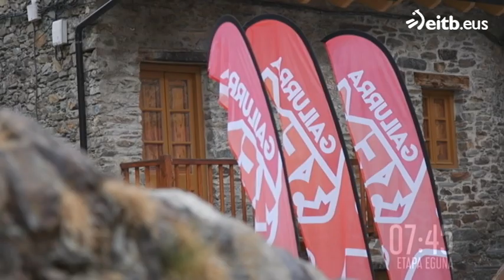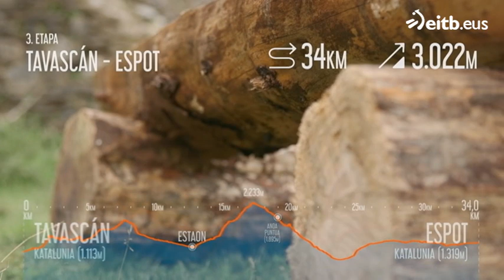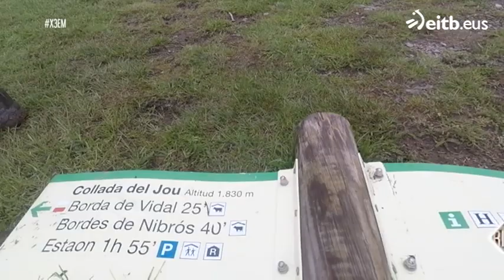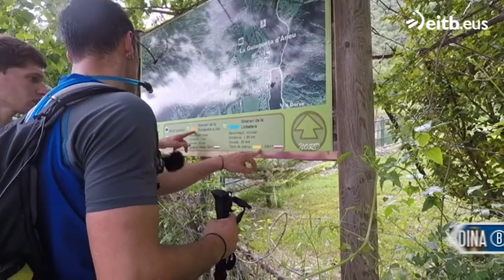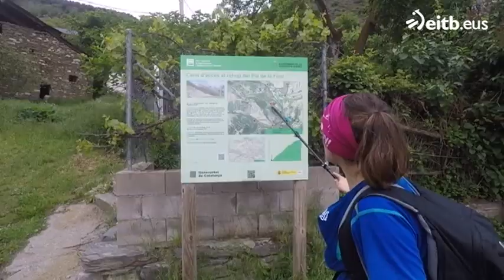GAILURRA XTREME. 3. etapa: Tavascan - Espot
22 lehiakide nor baino nor gehiago arituko dira 12 etapa eta 400 kilometroko mendi lasterketan. Andorrako Encamp herrian abiatu eta Hiru Erregeen Mahaia mendia izango dute jomuga. Saio guztika, hemen